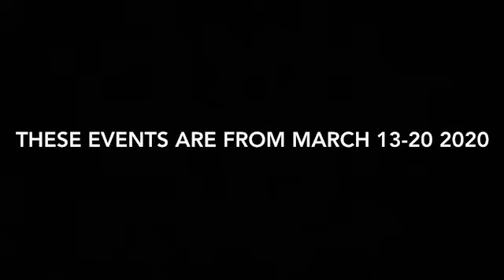THE CORONA DIARIES: WEEK 1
New vids every once in a while